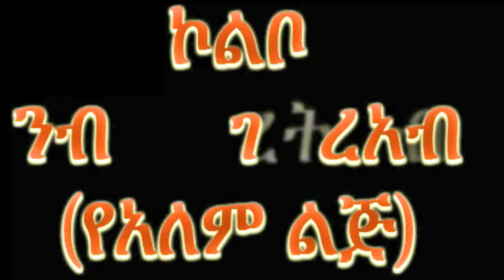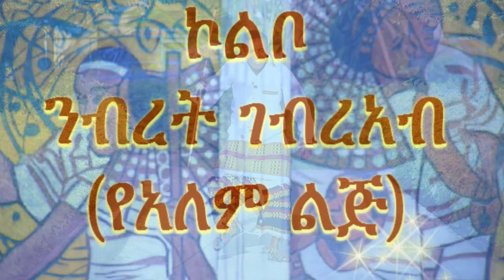Nibret Gebreab - Kolbo (ኮልቦ) New Ethiopian Sidama Music Video 2015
Melody, Lyrics and Directing - Asne Abate
Music Arrangement - Alex Yilef
Camera and Editing - Yimenu Thomas